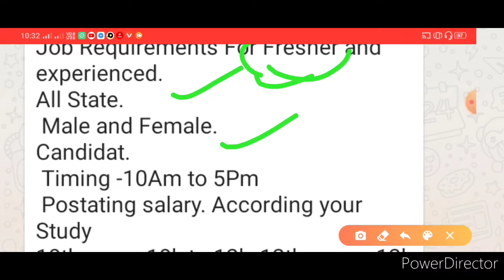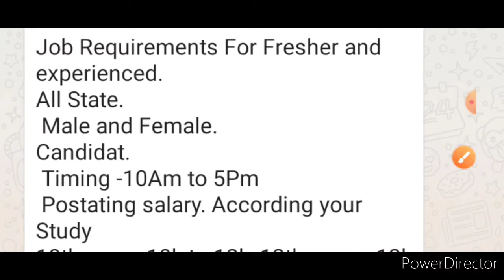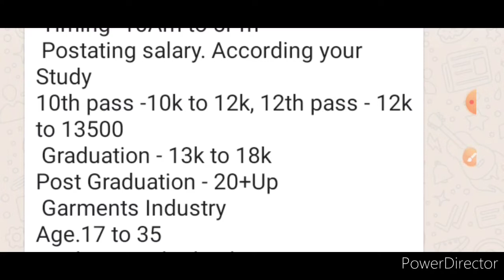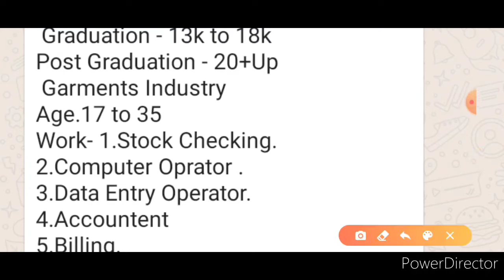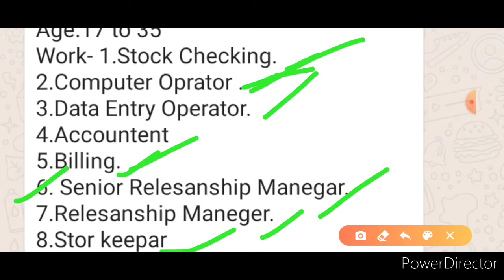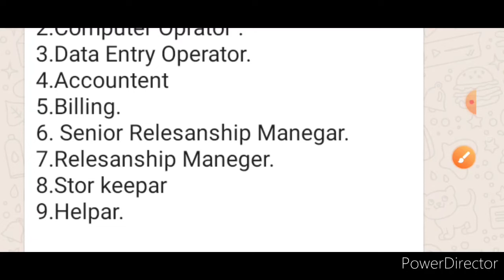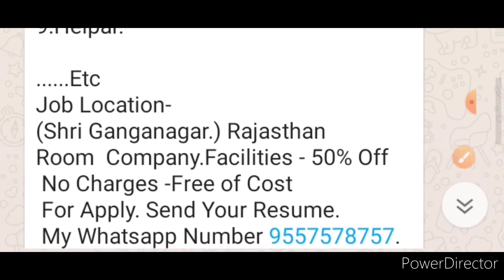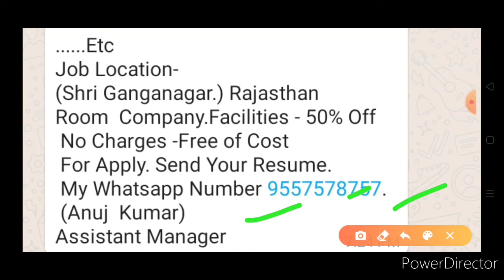Male and Frame Job requirement. पुरुष और औरत सीधी नौकरी करें/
Job।         Free।          Job।             Free       job
Videos kesa lagq zaroor bataye.